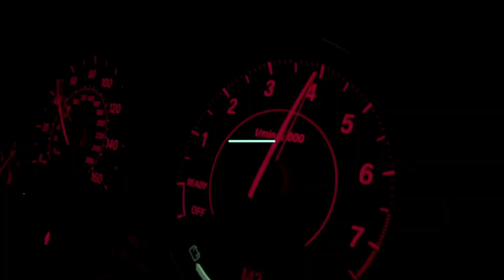Crazy Donuts and burnouts in California !!!!!! *bakersfield*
California, Bakersfield carmeet takeover was crazy and very interesting .